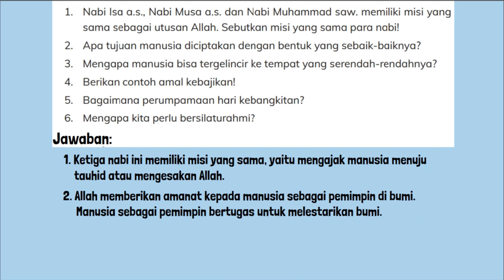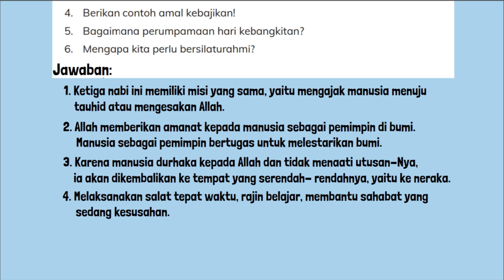Kunci Jawaban PAI Kelas 4 Halaman 116 Kurikulum Merdeka Belajar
Kunci Jawaban PAI Kelas 4 Halaman 116 Kurikulum Merdeka Belajar SD MI. Nabi Isa a.s., Nabi Musa a.s. dan Nabi Muhammad saw. memiliki misi yang sama sebagai utusan Allah. Sebutkan misi yang sama para nabi! Apa tujuan manusia diciptakan dengan bentuk yang sebaik-baiknya? Mengapa manusia bisa tergelincir ke tempat yang serendah-rendahnya? Berikan contoh amal kebajikan! Bagaimana perumpamaan hari kebangkitan? Mengapa kita perlu bersilaturahmi?